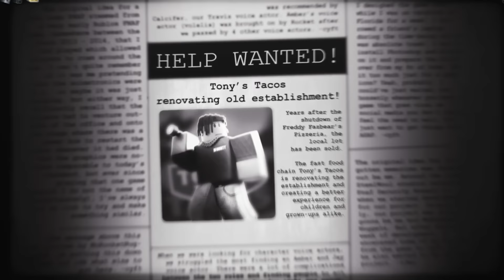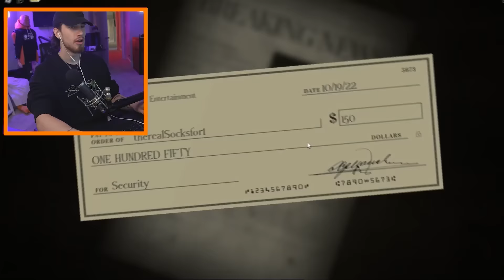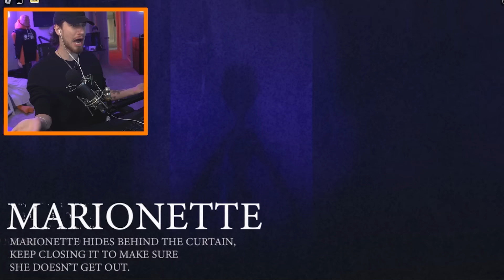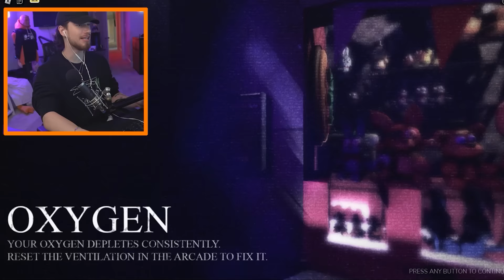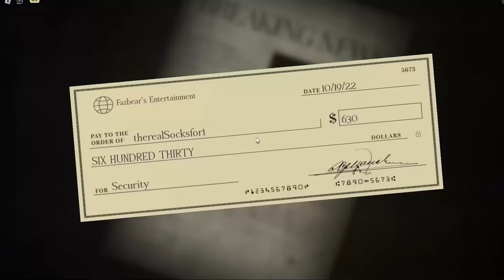Surviving OVERNIGHT in Roblox Forgotten Memories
Roblox UGC Merch Surviving OVERNIGHT in Roblox Forgotten Memories

📖 Story: After a group of friends take a security job at an abandoned pizzeria. They slowly start to uncover the mystery behind the abandonment of Five Night's at Freddy's.

📙 Credits to Scott Cawthon for the creation of the original "Five Nights at Freddy's" media franchise.3